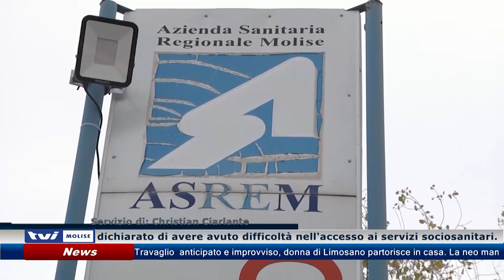𝗖𝗔𝗥𝗔 𝗦𝗔𝗟𝗨𝗧𝗘, 𝗦𝗘𝗜 𝗧𝗥𝗢𝗣𝗣𝗢 𝗖𝗔𝗥𝗔!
Nel biennio 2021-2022, il 39,5% degli ultra 65enni molisani ha dichiarato di avere avuto difficoltà nell'accesso ai servizi sociosanitari.